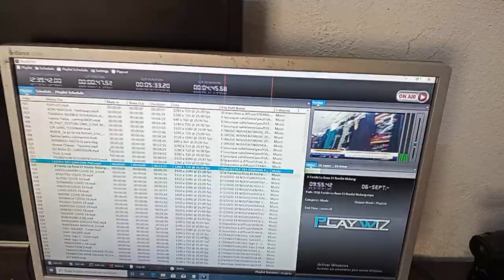Boucan des artistes